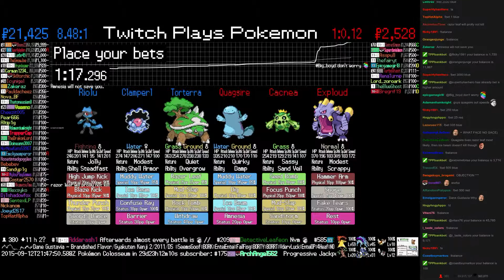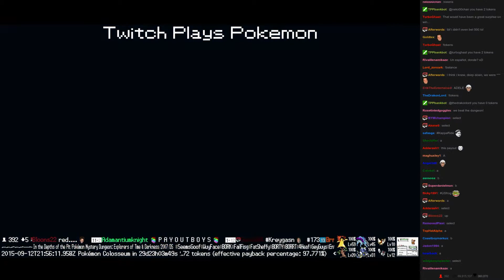Twitch Plays Pokémon Battle Revolution - Match #23566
Match #23566 [Blue: Torterra, Clamperl, Riolu] vs [Red: Quagsire, Cacnea, Exploud]